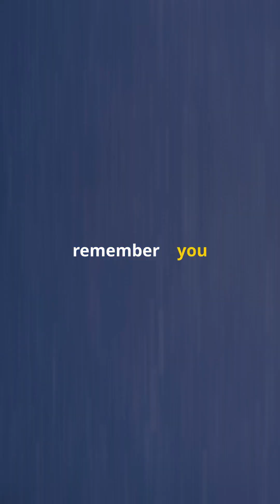What if life on Earth didn't start here… but was planted from space 🌌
🌌 What is Panspermia?
Panspermia is a scientific theory about the origin of life.
It suggests that life on Earth did not start here, but was instead brought to Earth from space — possibly by comets, asteroids, or even interstellar dust.

🧬 The Core Idea:
Tiny microbes or the building blocks of life (like amino acids) may have been floating through space.

These could have landed on Earth billions of years ago, especially during heavy meteor impacts.

Once here, they might have kick-started the development of life.

🌠 Why Do Scientists Consider It?
Amino acids (essential to life) have been found on comets and meteorites.

Some microbes on Earth can survive extreme heat, cold, and radiation — conditions similar to space.

This theory could explain how life might spread across the universe.